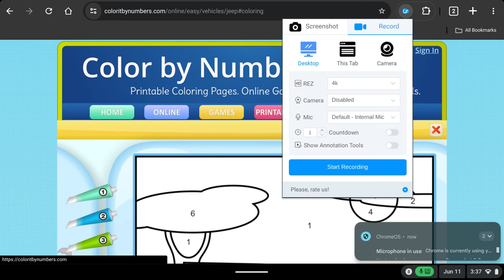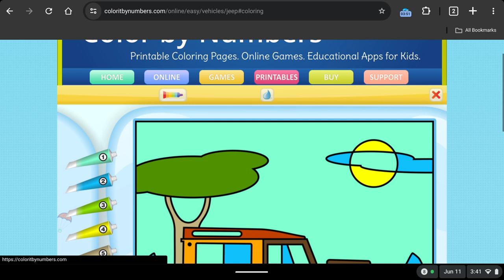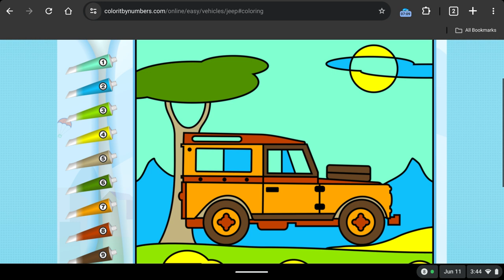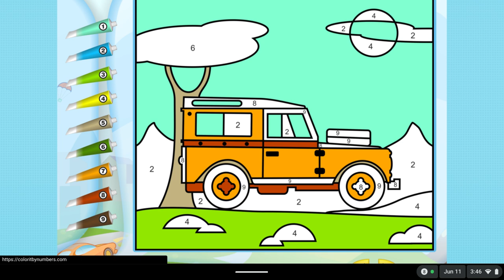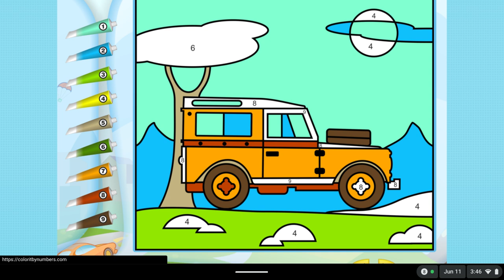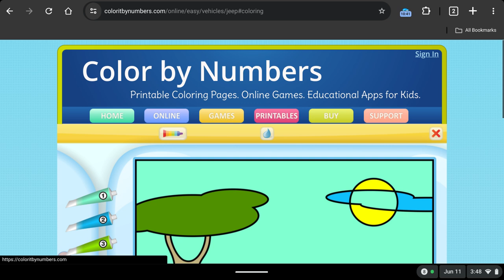My 810th Gaming Video💻🎮📹: Jeep Color by Number🚙🎨🔢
Another tactical Tuesday with another Gaming Video on my Chromebook for you all YouTube video bystanders of Jeep Color by Number where I've completed a Color by Number picture of a jeep.